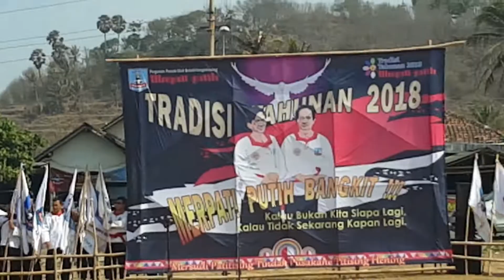ATRAKSI Anggota Merpati Putih Thailand Tradisi Merpati Putih 2018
Pada Tradisi Merpati Putih Tahun 2018 di Parangkusumo Yogyakarta, selain dihadiri oleh anggota seluruh Indonesia juga dihadiri oleh anggota MP Thailand, Jepang dan New Zealand dll. Bahkan anggota MP Thailand ikut meramaikan acara dengan atraksinya.